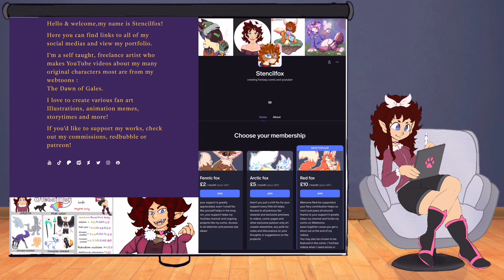Unleashing a New Wave of Ideas, Styles and Techniques!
Hello & welcome back subscribblers and new viewers!

There’s a lot in store after all the experimental projects I’ve been developing for years and the changes to the channel as this year wraps up, I’m excited to continue the revamp to my channel and move forward with all new content to bring Nexium and more projects to life with fun fanart and art challenges in store to practice and improve with the techniques and tools I use most to flesh out these Art creations, stay spooky and the next video will be the sketchtober tour and share what it was like doing the monthly art challenge

Thank you sooo much for watching today's video, like what you watched?
Please don’t forget to show your support through: comments, liking the video, share to others, and if you’re not already; SUBSCRIBE to join the subscribblers squad; It's all free and takes only seconds to click and turn on those notifications, so you don’t miss out on any future uploads; while you wait, why not click on a playlist for more speedpaints, storytimes, animation memes, and more!

If you’d like to show support in other ways and get early access to all my content and see exclusive behind the scenes art or videos, and have your name featured at the end of my videos check out my patreon!

Patreon supporters will help to keep all these videos rolling by giving me more time to focus on YouTube as a job and improve this channel with new equipment to boost my editing software, art and animations along with more opportunities for larger team projects that are currently just in the rough draft stage!

If you’d like to share any fanart of my characters and want it featured at the end of the video, please tag me and I’ll do my best to include as many of your works to be featured in the subscribblers gallery at the end of the video.

Intro and outro song Ripter Final Stand

If you're looking for my commissions info and you’d like to commission me any of my DM’s on Twitter, Deviantart, Tiktok or Instagram are the best way to reach me or you can email: , my business email to get in contact and I’ll share terms and conditions for commissioning me, prices on my commissions sheet and what I do and don’t draw, additionally I have 5 slots open at a time to help with managing commissions and I’ll keep a list for view that will show 5/5 slots open if closed it will be 0/5 slots or will show commissions closed in clear bold at the top of most of my socials, feel free to check out my art in more detail and other social media accounts, you can find it all here on my carrd!

It’s always such a joy to see you here subscribblers, no matter how big this channel gets, just know I don’t see you as numbers, you’re all individually apart of the stencilfox community and this channel, I can’t thank you enough for your continued support of this channel and all the art, animations, stories and more I make, stay Pawsome and hope to see you soon!